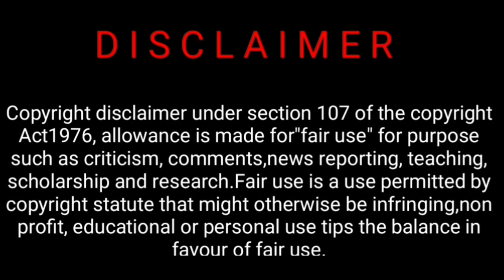Diboso Rajani Ami Jeno Kar_ Karaoke cover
Today my dedication to my God with Rabindra Sangeet.. Hope you will all enjoy the same.